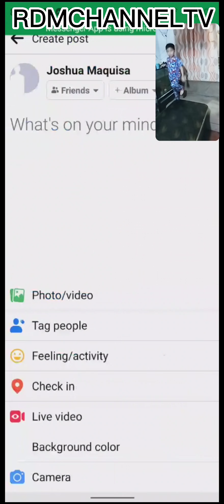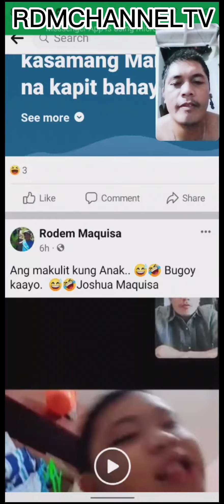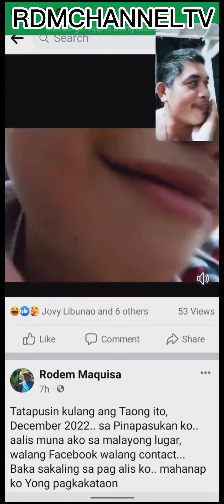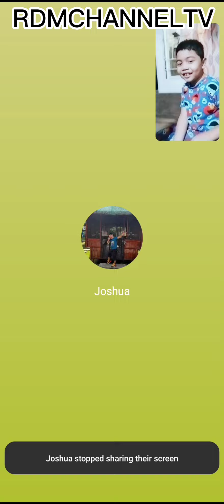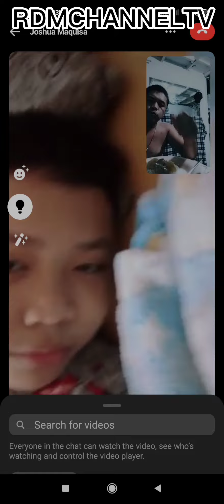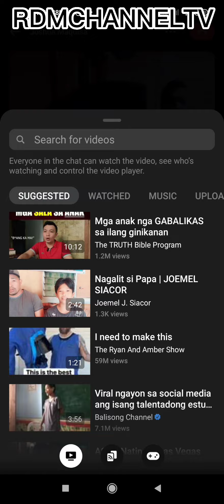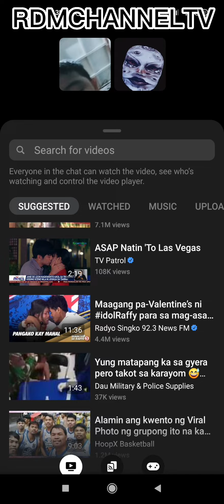KULITAN NAMIN NG ANAK KUNG BUNSO SUBRANG KULIT 😅✌️ THIS CONTENT RATED SPG!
PANO MAGING MASAYA SAKABILA NG PROBLEMA? DAPAT MAG PAKATUTUO KALANG.. 😊✌️